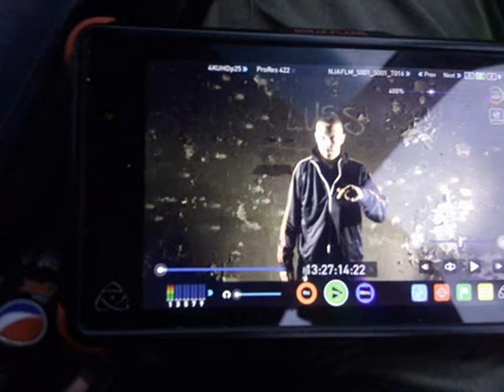Esencja - Jeszcze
rap: Kosto, Ziomek, Pawis
instrumental: Case-g Music

Zapraszamy do odsłuchu i udostępniania

Pozdrówki!